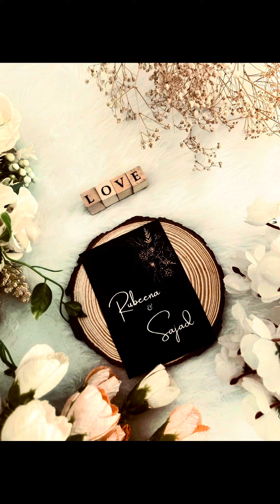3 Things Not To Forget On Your Wedding Day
Don’t forget these must have items on your wedding day to ensure you get the best detail wedding photo shots. Want to make sure you don’t miss any other important details? Comment happy for a link to the Happy Ever Bridal Club for all those important wedding details. You can spend hours researching but why would you when you don’t have to!